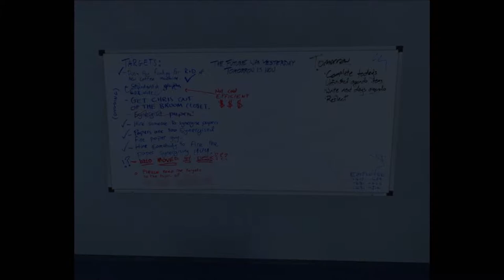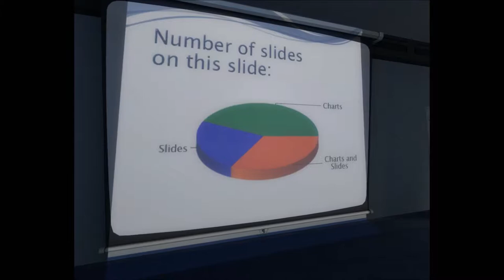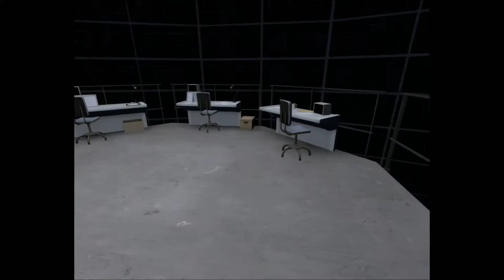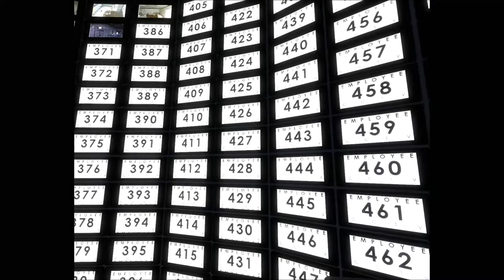Stanley Parable - Happy Ending (No Commentary) - Actor-Network-Theory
A full playthrough of Stanley Parable with a straight run to achieve the 'Happy Ending', achieved by following the directions of the narrator faithfully. There is no running commentary as the recording is primarily intended for use as reference for an assignment for my graduate work in Literature, studying Actor-Network-Theory and Game Theory.